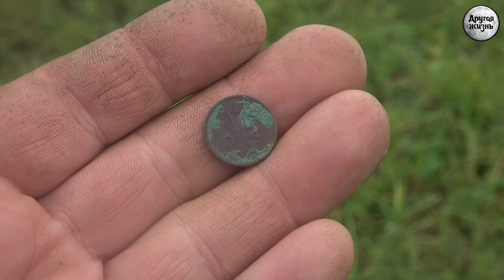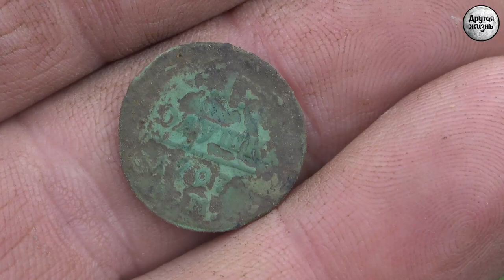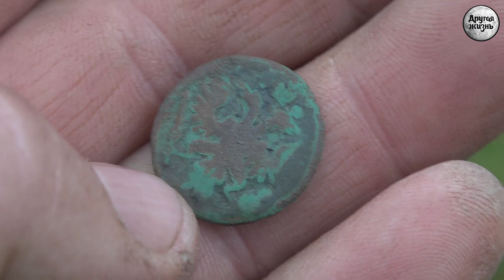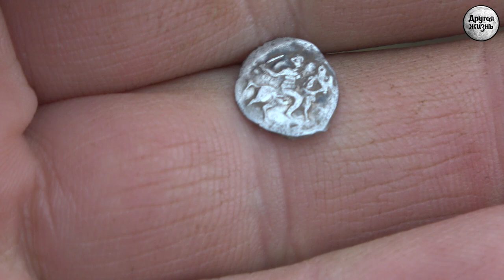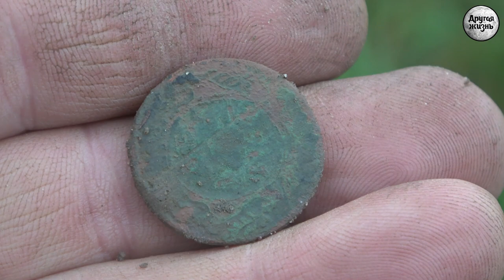Дождябрь коп путешествия находки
Дождябрь

Небольшая вылазка на поля! Чешуя Ивана Грозного! Смотрите новое видео!